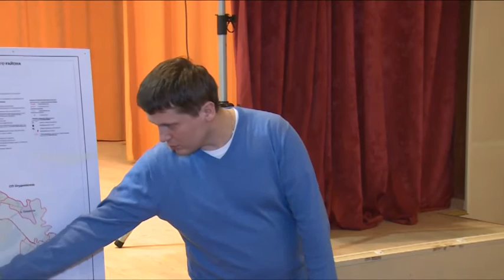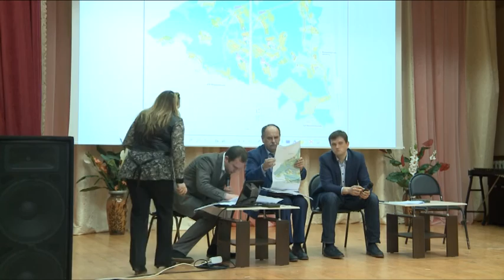Генпланы Трубинского и Фряновского поселений обсудили в рамках публичных слушаний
Генеральные планы развития Трубинского и Фряновского поселений обсудили в рамках публичных слушаний